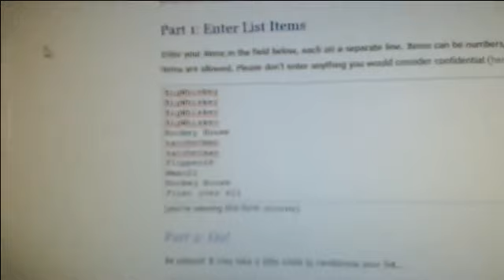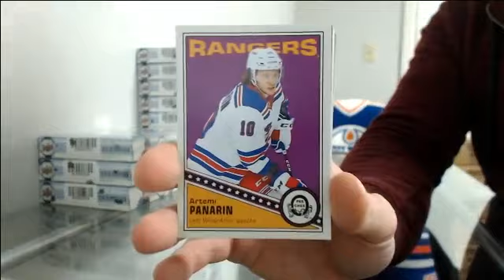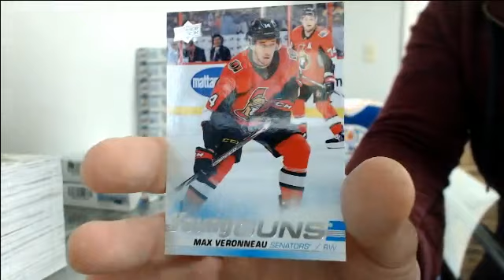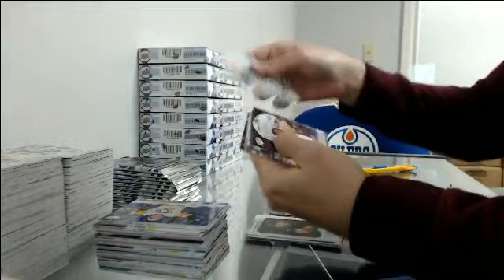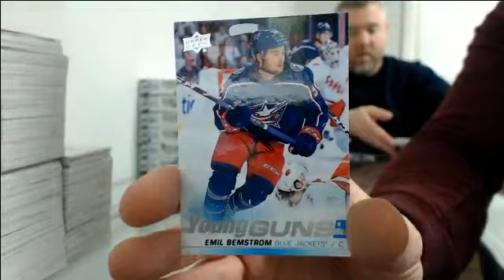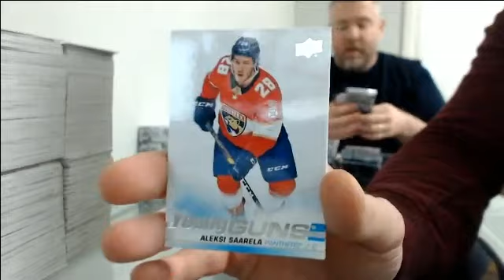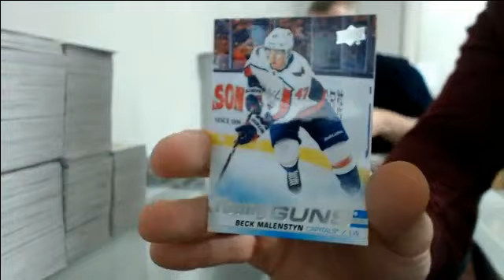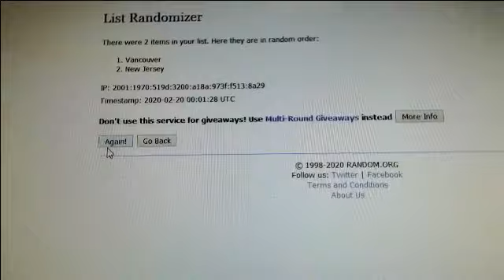19-20 Series 2 Team Random Case Break #1